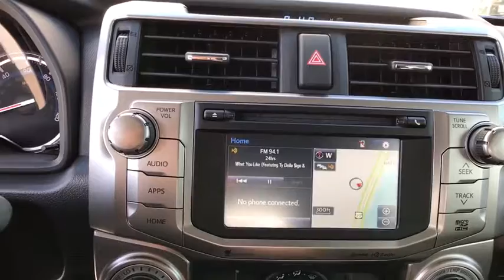2018 Toyota 4Runner Haines City, Central Florida, Celebration, Kissimmee, Lakeland, FL J5165621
New 2018 Toyota 4Runner
2018 Toyota 4Runner SR5 Premium - Stock#: J5165621 - VIN#: JTEZU5JR2J5165621

Miracle Toyota
37048 US-27

2018 Toyota 4Runner SR5 Premium 4.0L V6 SMPI DOHC Magnetic Gray Metallic Includes the Remainder of the Factory Warranty. Factory MSRP: $41,276